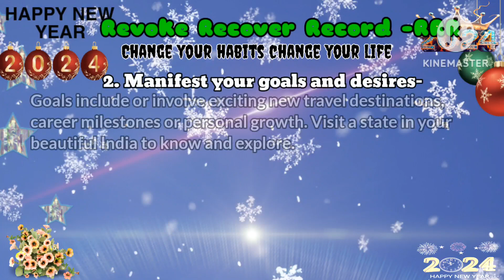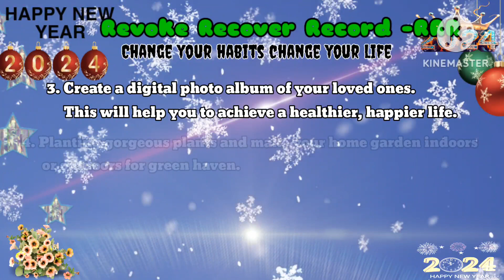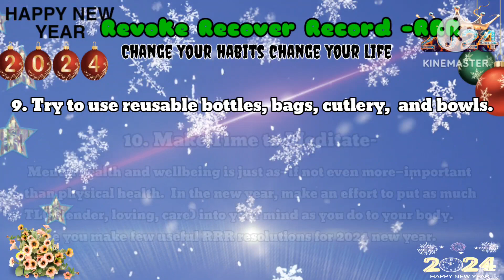New year Resolutions | Success and happy life in 2024 | Resolutions for healthy life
Nobody would have thought of such simple intentions to changes our determination in life.
Simple 10 new year resolutions for students, friends and all.
10 simple new year points or ideas for 2024.
Revoke Recover Record RRR resolutions for happier and healthier life.
Recall them to lead a contented life.
Change your habits change your life.
Let 2024 be the greatest year for you.

Each year we would like to make new points to follow.(resolutions)
The new year begins with new resolutions and a few old ones are followed.
We may  practice the resolutions or not, but we try to make ourselves comfortable by telling ourselves that we should follow them. Our resolutions keep changing according to situations or time.
We must make new resolutions to change ourselves for betterment.
New resolutions are made to have a happier and healthier life.